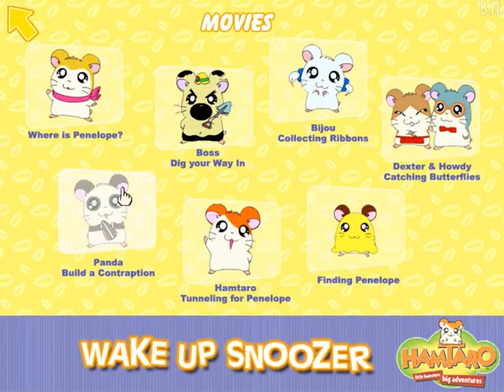Hamtaro - Wake Up Snoozer! (2003)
"Hamtaro: Wake Up Snoozer! is a 2003 educational game for Microsoft Windows and Mac OS. It is the only Hamtaro game to be released for PC/Macintosh.

Hamtaro and his friends play minigames to wake up Snoozer. The minigames are child-oriented. The game includes special features to work with the Ham-Hams such as: Hamtaro, Bijou, Panda, Howdy, Dexter, Pashmina, Boss, and Oxnard. And options to return to clubhouse, and more."